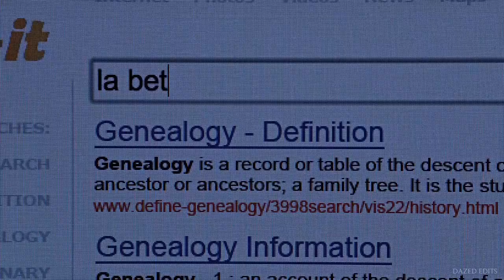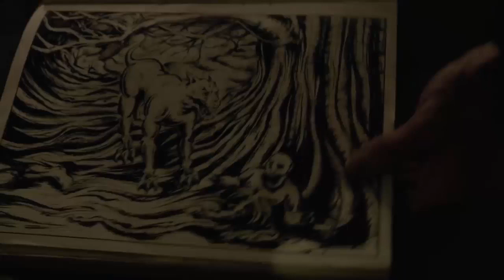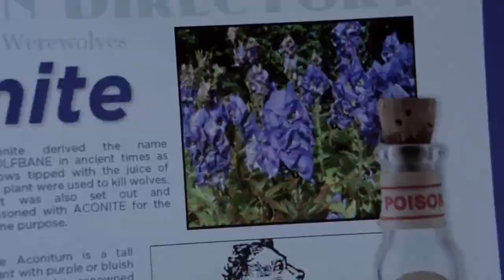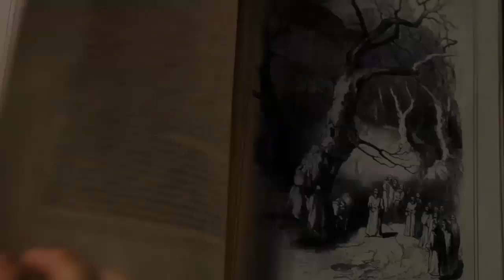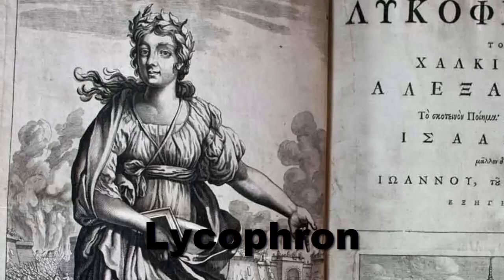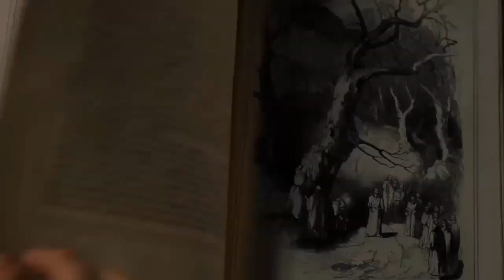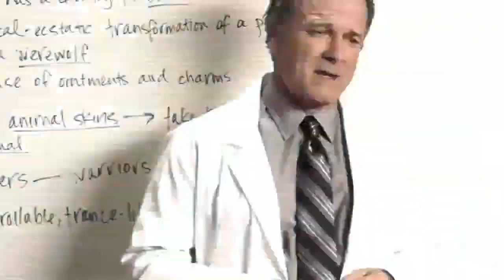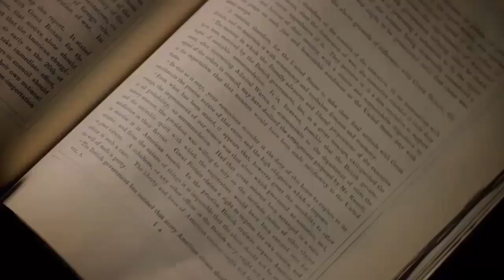Licaão SERÁ o próximo VILÃO de Teen Wolf!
Nesse vídeo, eu te conto porque tudo indica que Licaão será o próximo Vilão de Teen Wolf. Licaão foi o primeiro lobisomem da mitologia de Teen wolf, e Jeff Davis, já preparou tudo pra aparição de Lycaon, o lobisomem original da mitologia grega!
Capítulos:
0:00 Por que Licaão vai aparecer em Teen Wolf?
4:25 As versões do mito de Lycaon
9:45 O quão poderoso seria Licaaão?